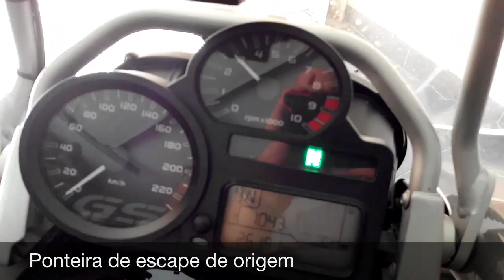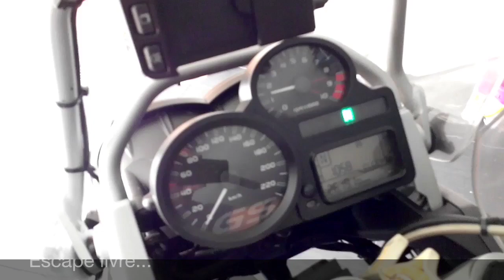BMW R 1200 GS ADV 2011 with and without AKRAPOVIC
AKRAPOVIC TITANIUM END CAN test.